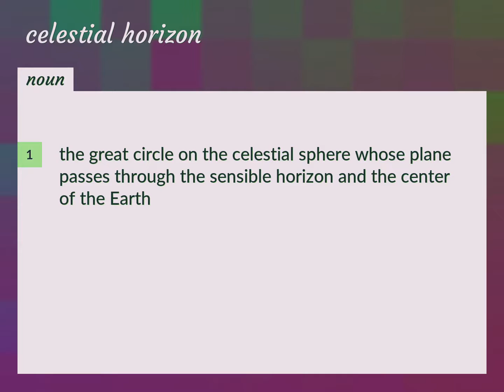Celestial horizon | meaning of Celestial horizon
What is CELESTIAL HORIZON meaning?